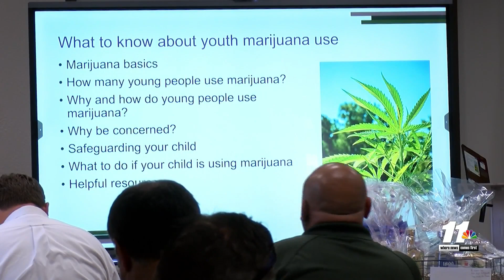YCADC launches marijuana awareness campaign